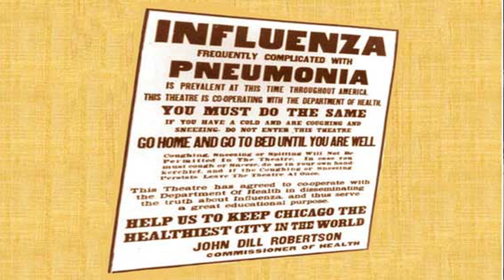covid19 No 3 - How do you catch it?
How do people catch covid-19? Can face masks, or freezing items, help to control its spread? How infectious is it - and how dangerous to the future of civilisation? Renowned biologist and author Professor Brian J Ford explains the facts we all need to know.